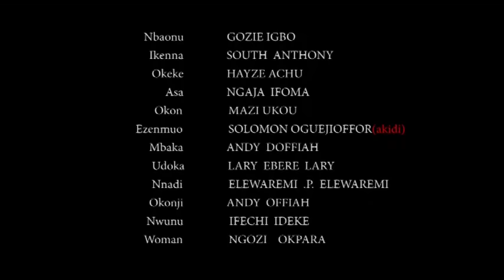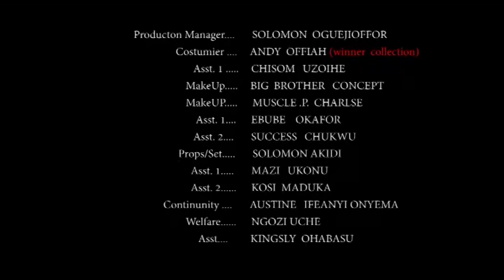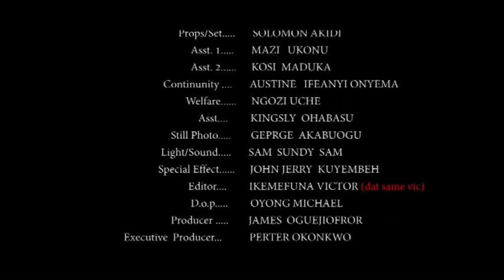The Last Sacrifice Season 3&4 - 2019 Latest Nigerian Nollywood Movie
The Last Sacrifice Season 3&4

Driven by love and loyalty, a young makes a grievous sacrifice to save her community from danger at same time taking her only sister to her desired destiny.
Harry B, Don Brymo, Regina Daniels, Joy Awka, Hayze Achu, Emmanuel Williams, Anthony South
Producer: James Oguejiofor
Director: Ilochi Olisaemeka
Producer: James Oguejiofor
Director: Ilochi Olisaemeka